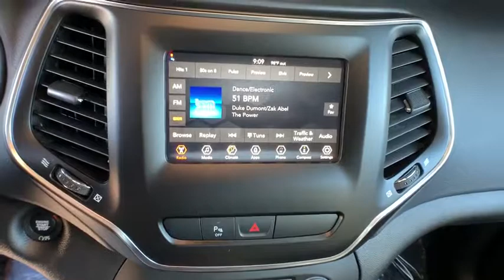2019 Jeep Cherokee Reno, Carson City, Northern Nevada, Sacramento, Elko, NV KD488963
2019 Jeep Cherokee Latitude Plus 4x4 - Stock#: KD488963 - VIN#: 1C4PJMLXXKD488963

Latitude Plus trim Bright White Clear Coat exterior. Keyless Start Blind Spot Monitor Smart Device Integration Bluetooth Aluminum Wheels TRANSMISSION: 9-SPEED 948TE AUTOMATIC... 4x4. EPA 27 MPG Hwy/19 MPG City! CLICK ME! KEY FEATURES INCLUDE: 4x4 Back-Up Camera Satellite Radio iPod/MP3 Input Bluetooth Aluminum Wheels Keyless Start Blind Spot Monitor Smart Device Integration Rear Spoiler MP3 Player Keyless Entry Privacy Glass Steering Wheel Controls. OPTION PACKAGES: ENGINE: 3.2L V6 24V VVT W/ESS Dual Bright Exhaust Tips TRANSMISSION: 9-SPEED 948TE AUTOMATIC (STD). EXPERTS ARE SAYING: Edmunds.coms review says The steering is nicely weighted feels direct and even transmits some of the road texture to the driver. Bigger bumps are nicely filtered out. Its well-balanced all around and theres a good sense of center when driving on the highway. . Great Gas Mileage: 27 MPG Hwy. VISIT US TODAY: At Lithia Chrysler Jeep of Reno our first and foremost goal is to make your car-buying and ownership experience better than any other youve had near Carson City Auburn CA Sparks and beyond. And prepare to have your expectations exceeded. Price does not include $449 Dealer Doc fee taxes and license fees. Price contains all applicable dealer incentives and non-limited factory rebates. You may qualify for additional rebates; see dealer for details.